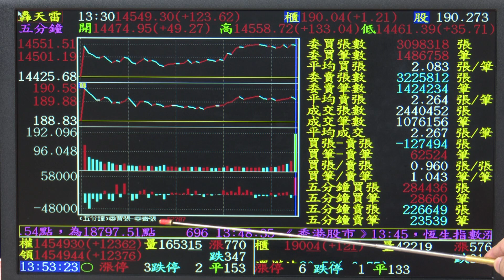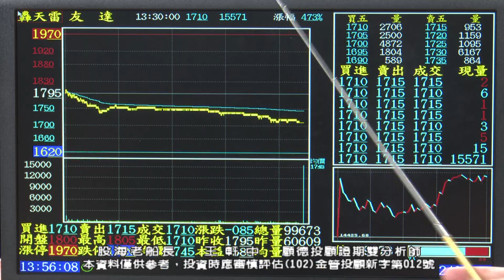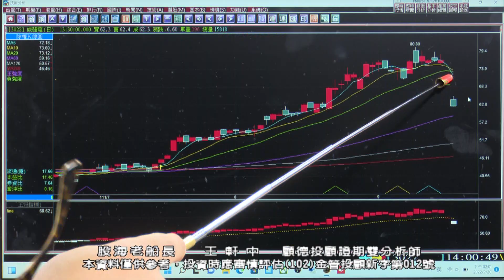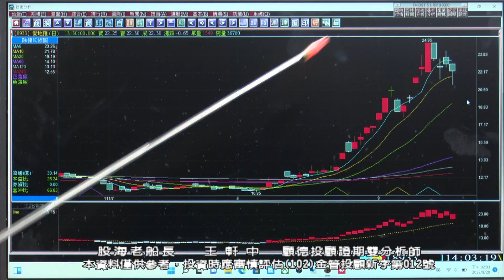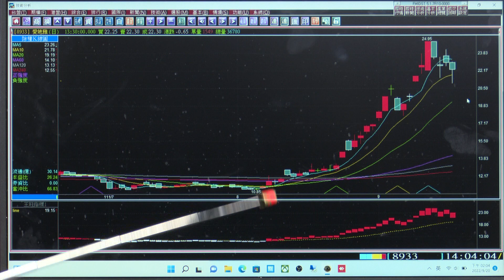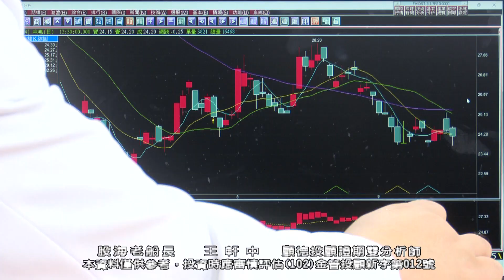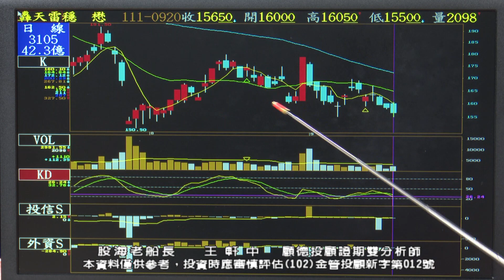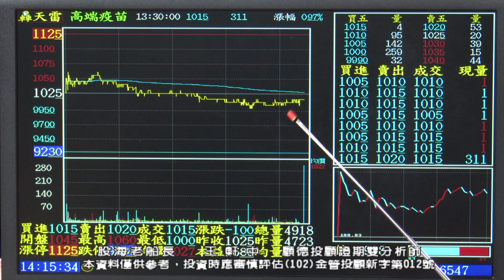20220920 王軒中 股海老船長